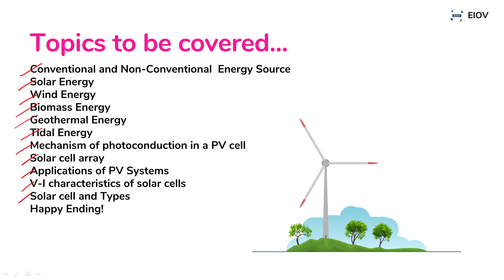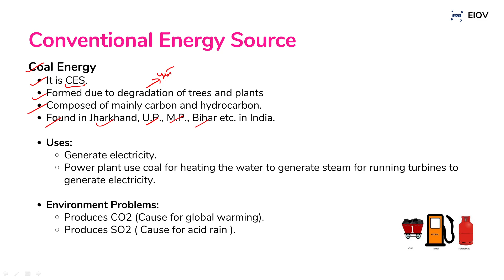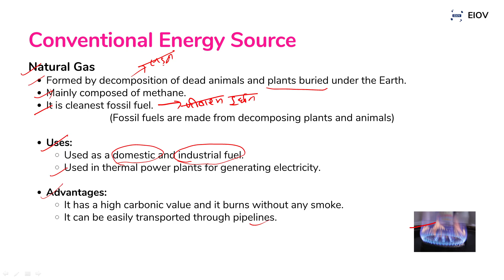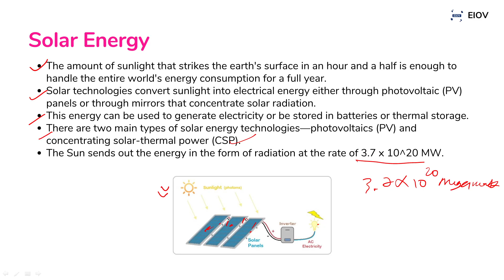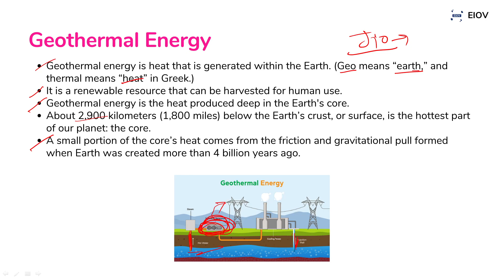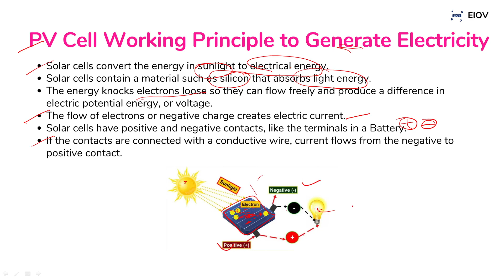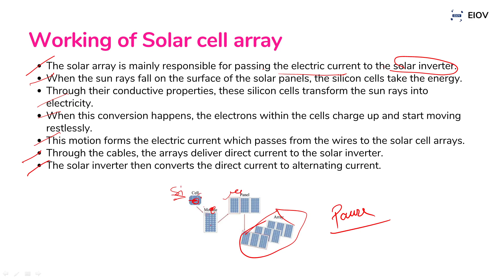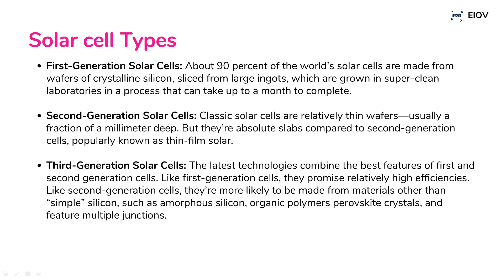Unit 1: Introduction and Solar Cells AKTU With Notes | BTech 4th Year KOE 074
Renewable Energy Resources(RER) KOE 074 Unit 1 With Notes AKTU Exam 4th Year
Engineering in One Video(EIOV)

Time Stamps:

00:00    :-    Beginning of Software Agents
00:34    :-    Topics to be covered
01:23    :-    Conventional and Non-Conventional  Energy Source
18:03    :-    Solar Energy
22:08    :-    Wind Energy
25:09    :-    Biomass Energy
26:52    :-    Geothermal Energy
30:17    :-    Tidal Energy
33:57    :-    PV cell working principle to generate electricity
37:20    :-    Construction of photovoltaic cell
40:47    :-    Solar cell array
45:43    :-    Applications of PV Systems
46:28    :-    V-I characteristics of solar cells
47:46    :-    Solar cell and Types
49:50    :-    Happy Ending!

Renewable Energy Resources(RER) KOE 074 Unit 1 Syllabus:

Introduction: Various non conventional energy resources. Introduction, availability, classification, relative merits and demerits.
Solar cells: Theory of solar cells, solar cell materials, Solar cell array, Solar cell power plant, limitations.